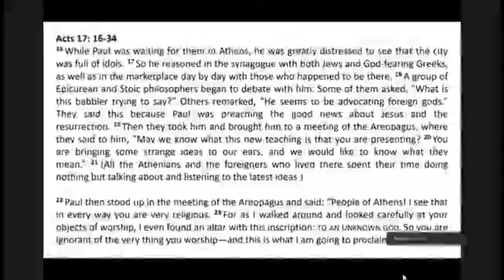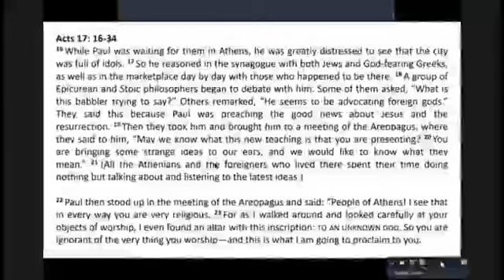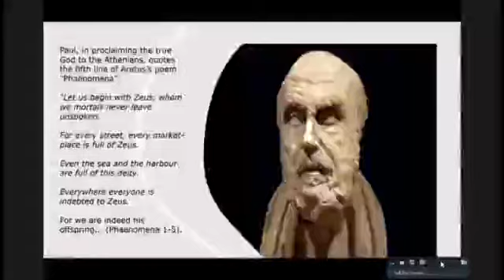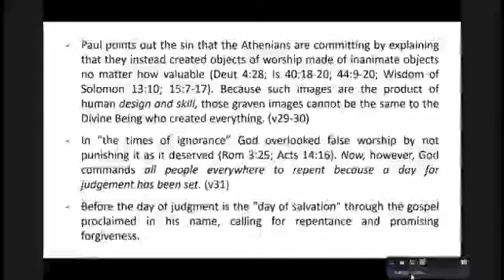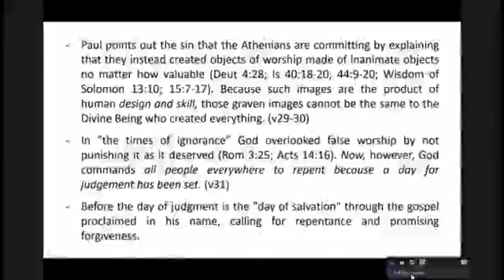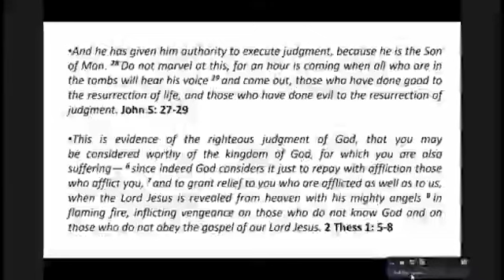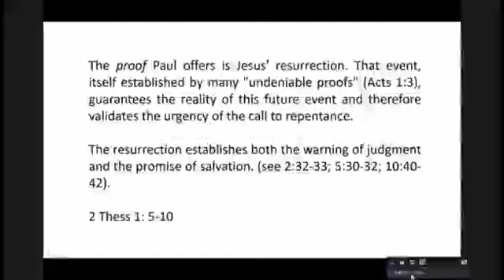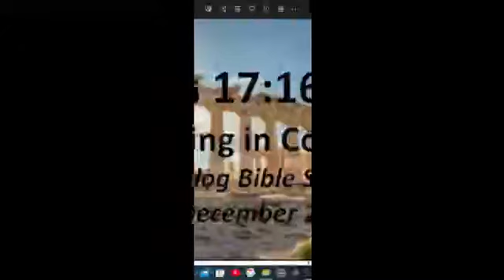Acts 17:16-34 - Tagalog Bible Study